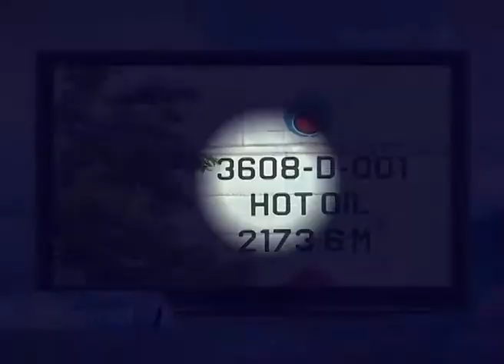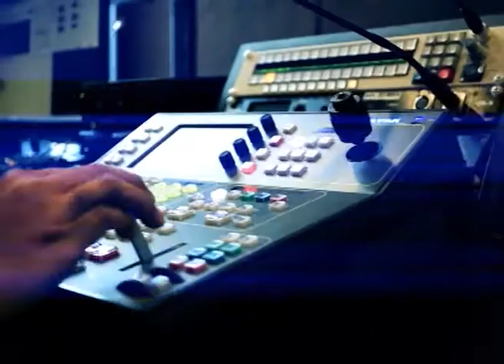kttv terminal 020356 t6